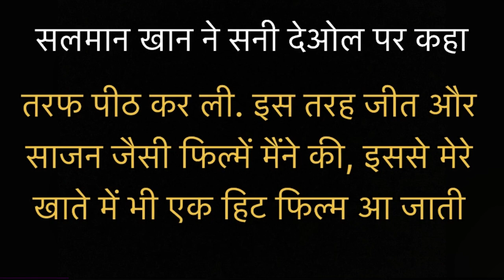Salman Khan & Sunny Deol Bonding After Gadar 3 । सनी देओल ने सलमान खान के लिए बड़ा कदम उठाया । गदर 2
As Tara Singh in Gadar 2, Sunny Deol entered Pakistan to bring back his son to India from the brutal army officials of Pakistan. The core premise has struck a chord with millions of Indians as Gadar 2 has turned out to be a runaway blockbuster at the India Box Office. The 3-day collection of this Anil Sharma directorial stands at Rs. 134 crores and the movie is all set to enter the Rs. 200 crore club in just 5 days. While Tara Singh's entry to Pakistan is celebrated by the audience, Bollywood Hungama has exclusively learnt that the next fictional character from Indian Cinema to enter Pakistan is Tiger aka Avinash Singh Rathore. The Iron Man of YRF Spy Universe, Tiger, is all geared up to enter Pakistan in the next installment of Tiger Franchise. "The story of Tiger 3 is devised in a way that leads to an epic face-off between India and Pakistan. While Salman Khan plays Tiger in Tiger 3, he will be facing off Emraan Hashmi's ISI turn of Aatish in Tiger 3. It's going to be fireworks on the screen as two spy agents from India and Pakistan are ready for an epic blast this Diwali," a trade source told Bollywood Hungama.

A short teaser of Tiger 3 is expected to be out with Jawan. "YRF is confident that the epic RAW vs ISI battle in Tiger 3 will set the box office on fire. Much like Tara Singh, even Tiger is among the most iconic characters of Indian Cinema, and the common thing that links them is Pakistan," the trade source further shared.

Directed by Maneesh Sharma, Tiger 3 is confirmed to release on the Diwali 2023 weekend. A YRF Spy Universe Film, it stars Salman Khan, Katrina Kaif, and Emraan Hashmi in lead with Shah Rukh Khan in an extended cameo.

Courtesy- Instagram